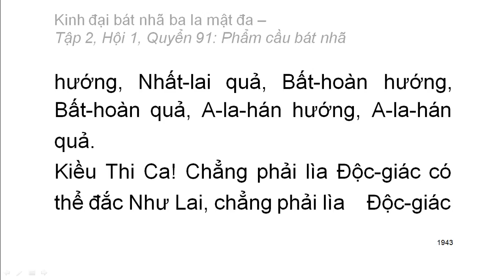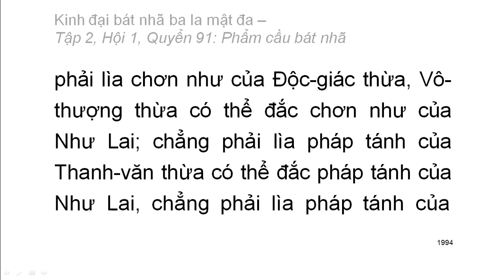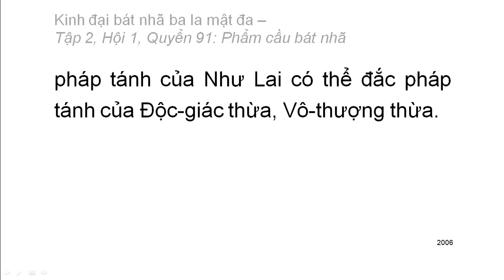600 quyển Kinh Đại Bát Nhã Ba La Mật Đa: Quyển .../600 (tiếp) (đọc lần 2)